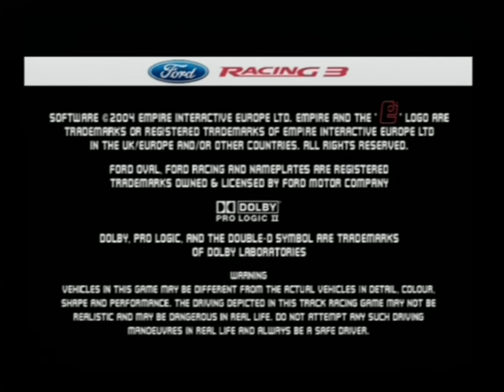[Ps2] Introduction du jeu "Ford Racing 3" de l'editeur Razorworks (2004)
Voici l'introduction du jeu video Ford Racing 3 publié par Razorworks au cours de l'année 2004 sur Ps2